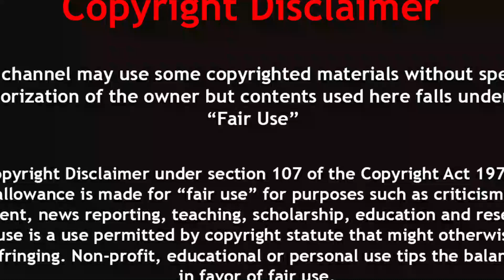সিংহের জীবন কেমন হয় দেখুন | Craziest Wild Animal Fights | Nature's Most Epic Moments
সিংহের জীবন কেমন হয় দেখুন | Wild animal fight in wildlife